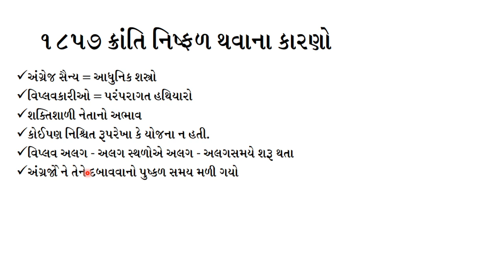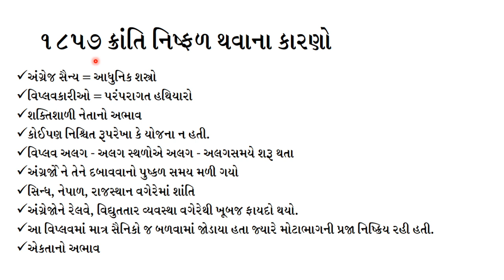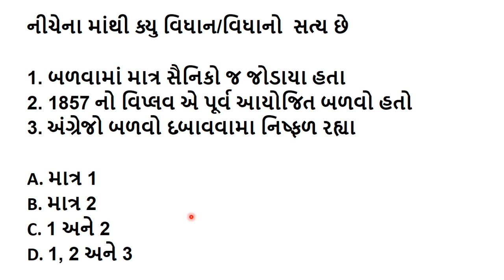bharat no itihas | adhunik bharat no itihas in gujarati | GPSC | STI | PI | GPSC Mains